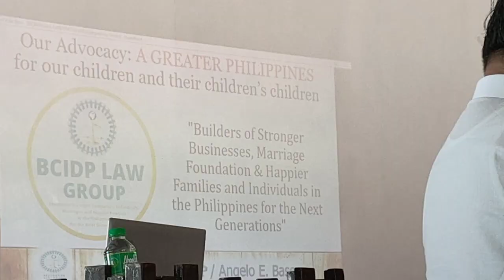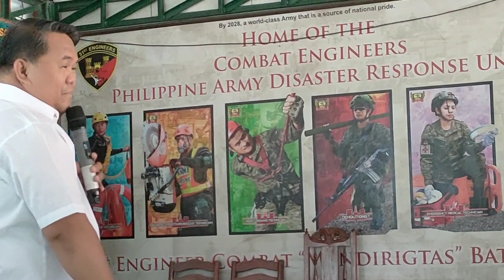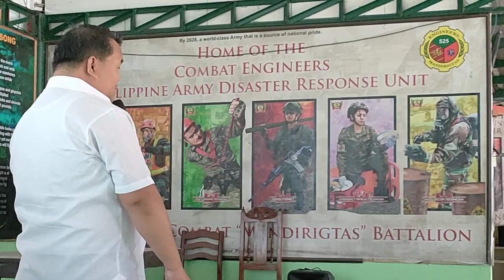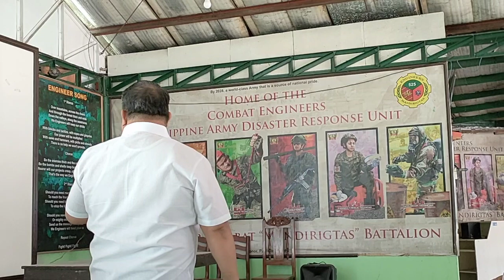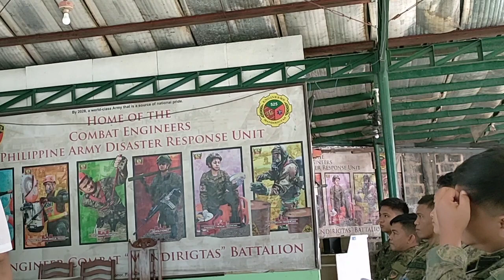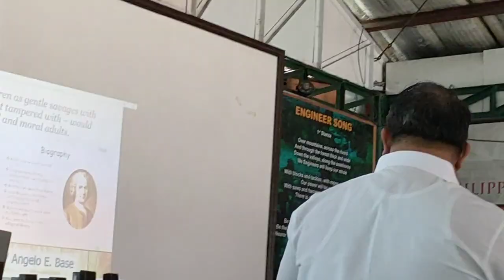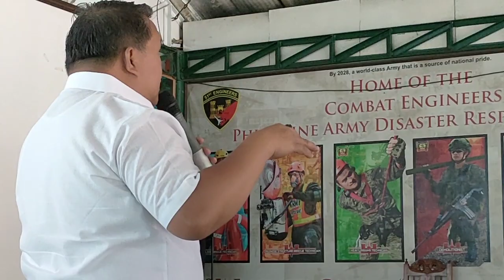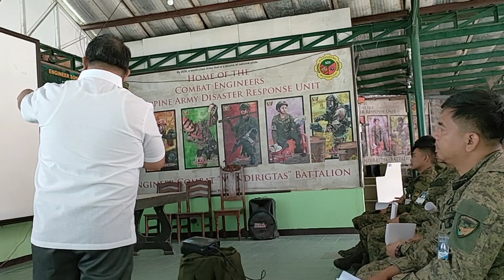RESPONSIBLE PARENTHOOD CLASS FOR OUR PHILIPPINE ARMY - VIDEO 1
RESPONSIBLE PARENTING CLASS FOR OUR COMBAT ENGINEERS, PHILIPPINE ARMY

07 March 2023

By BCIDP Exclusive School for Couples Philippines

Speakers:

Rev. Angelo E. Base, MBA

Ms. Mythel J. De Paula, M.A.